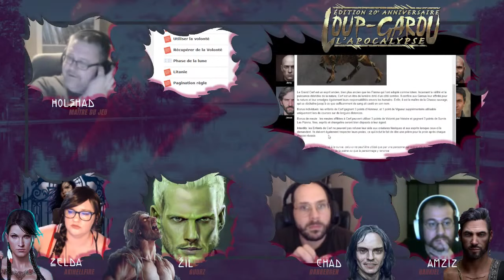JDR FR | Loup-Garou : l'apocalypse - #5-2 L'esprit totem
Nos compagnons sont en route pour escalader une sacrée montagne dans des conditions difficiles afin de rencontrer leur esprit totem, mais que trouveront ils au sommet? Seront-ils jugés dignes? Et si des surprises les attendaient encore?

MJ = Holshad
PJ :
Chad = DanBergen
Amziz = Rahkiel
Zil = Guurz
Zelda = Akihellfire
Générique / overlay / vignettes = Akihellfire
Musique de crédits : Become the Beast  - Written by Karliene Reynolds (2015)

loup-garou: l'apocalypse, 20e anniversaire